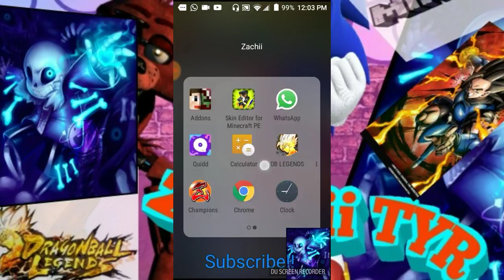It's been awhile|DB Legends #3